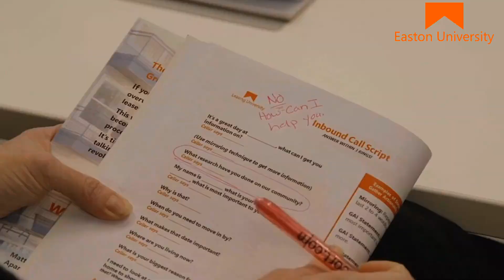How Do You Get Customers to Upgrade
Get the complete library of on-demand training sales coaching and 2 LIVE Coaching Sessions with Matt Easton every week.

Watch this video for information on:
How To Get Customers to Upgrade
How Do I Get Customers to Upgrade
How Do You Get Customers to Upgrade in sales
How To Get Customers to Upgrade in sales
How Do I Get Customers to Upgrade in sales
Get Customers to Upgrade in sales
Get Customers to Upgrade

SALES IS HARD. WE MAKE IT EASY